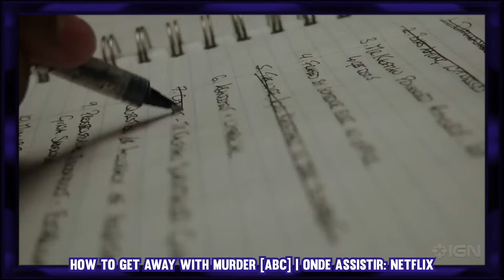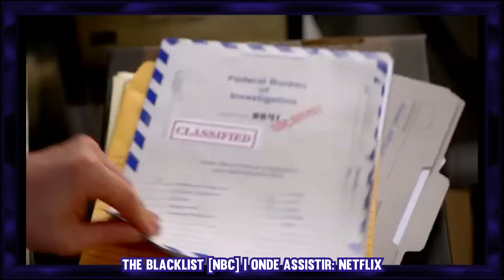5 SÉRIES de CRIME / POLICIAL que são minhas FAVORITAS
Hoje eu vim listar as minhas 5 séries favoritas do gênero de crime ou policial. Quais são as suas?